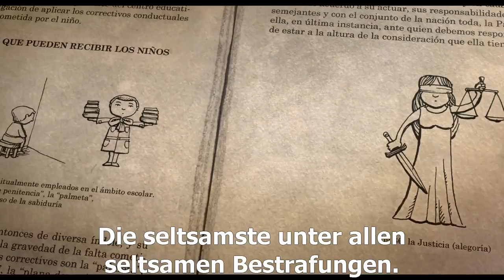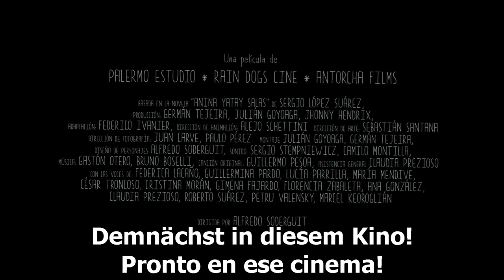ANINA | Trailer deutsch german [HD]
| "Anina" (Trailer deutsch german) | Kinostart: 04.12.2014
DANKE! :)

Offizieller deutscher Kino-Trailer zu dem Film "Anina".

Originaltitel: Anina
Animations-Abenteuerfilm, UY/CO 2013
Filmverleih: Cine Global Filmverleih
Filmlänge: 72 Minuten
FSK-Altersfreigabe: ohne Altersbeschränkung
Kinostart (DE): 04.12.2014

Schauspieler/Darsteller: Federica Lacaño, María Mendive, César Troncoso, Cristina Morán u.a.

Regisseur: Alfredo Soderguit

Anina Yatay Salas: Was für ein herrlicher, klangvoller Name! Jeder Teil davon ist vorwärts wie rückwärts gelesen genau gleich. Eigentlich könnte die Zehnjährige stolz sein auf dieses dreifache Palindrom, aber für sie stellt der Name - anders als für den Vater - ein großes Problem dar. Aninas Mitschüler machen sich einen Jux daraus, vor allem von Ysel wird sie ständig verspottet. Dass sie die dicke Rivalin als "Elefant" bezeichnet, ist natürlich auch nicht sehr fein. Als sich die Mädchen auf dem Pausenhof prügeln, hat die strenge Direktorin eine ganz spezielle disziplinarische Maßnahme für sie parat. Beide müssen eine Woche lang einen versiegelten schwarzen Briefumschlag bei sich tragen, den sie keinesfalls eher öffnen und von dem sie auch niemandem berichten dürfen. Von Alpträumen geplagt, ziehen sich die sieben Tage endlos in die Länge. Zusammen mit ihrer besten Freundin schmiedet Anina Pläne, um schon früher an den Inhalt des Kuverts zu kommen. Dabei geht manches schief, aber sie erkennt auch in Yisel eine Schicksalsgenossin, die noch größere Probleme hat als sie selbst. Eine zaghafte Annäherung beginnt. Was sie dann im Umschlag finden, überrascht die Mädchen - und Anina wird am Ende gar ihrem seltsamen Namen etwas abgewinnen können.